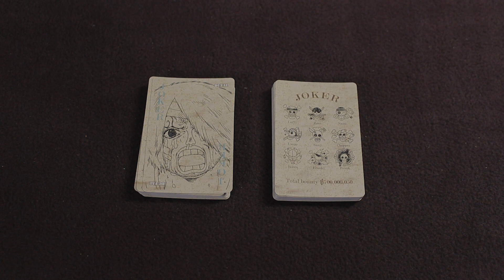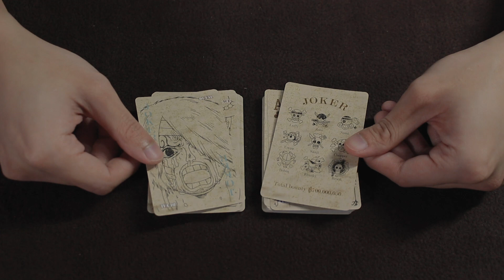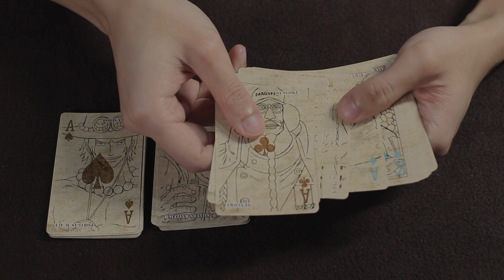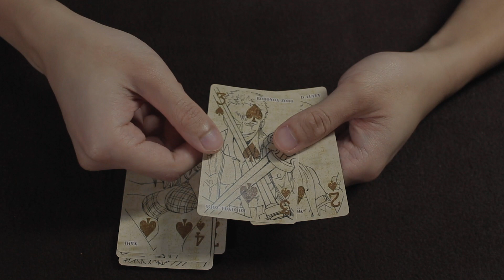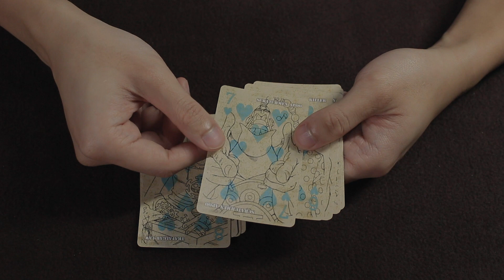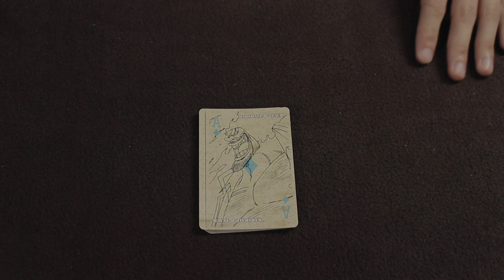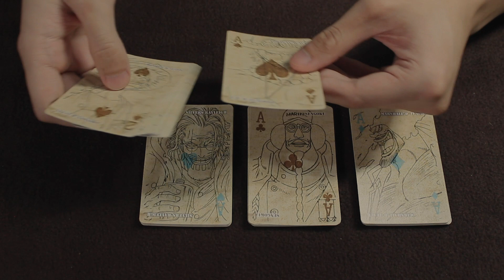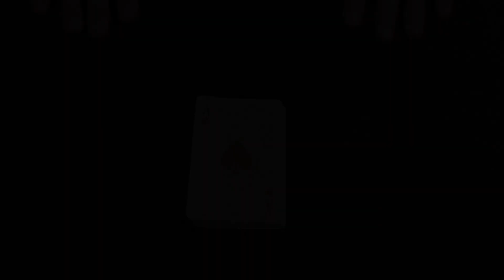Japanese One Piece Playing Cards ASMR - Roleplay Remedy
Welcome to the sanctuary, I am the master of cards and as usual I have here another special set of playing cards to present to you. Just to remind you, it is important to remain as quiet as possible at the sanctuary.

If you are new here, welcome to Roleplay Remedy where my focus is ASMR. I understand from my own experiences that it can be very difficult dealing with mental health, especially when there is a lack of support. If you find yourself having anxious thoughts or going through a difficult time in your life, then I hope my channel can be the place where you feel at ease or entertained at the very least.